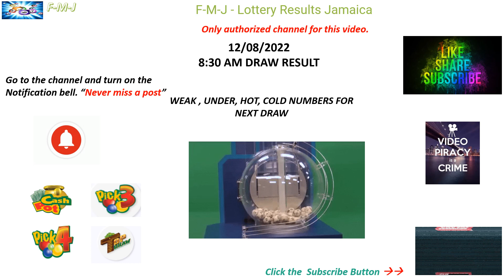Cash Pot, Pick 3 and Pick 4 8:30 am draw for August 12, 2022 how to play